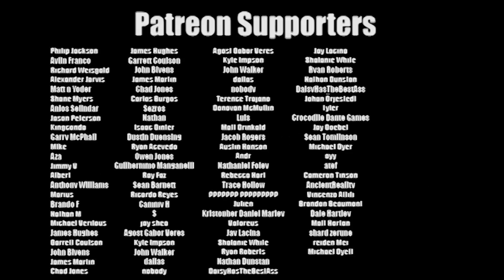Ada Wong's Red Dress - Dat Moment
A game like Resident Evil has some moments that shine through the rotten flesh. Ada Wong is one of them.